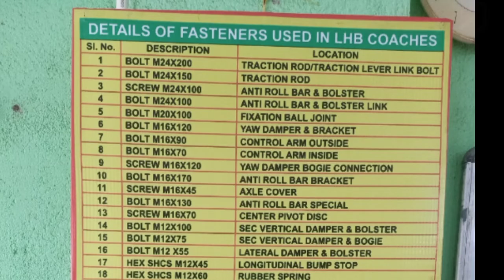how to check// Phonic wheel// in lhb coach //How does a phonic wheel work